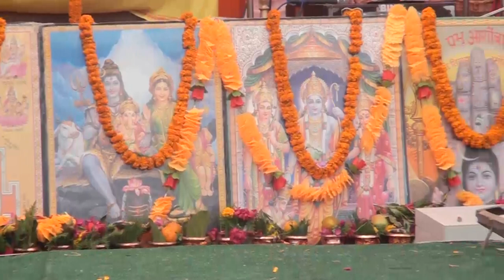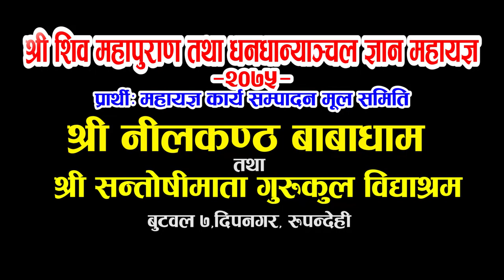Nilakhantha baba dham -Deepnagar-butwal-Rupendehi 5